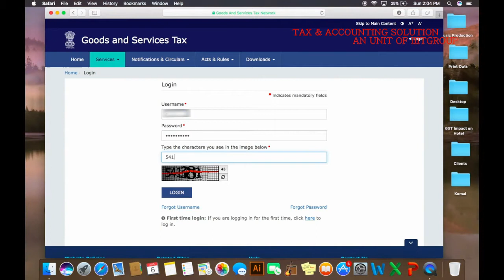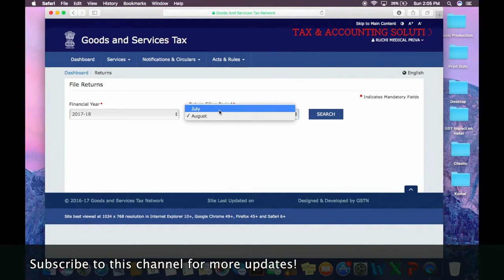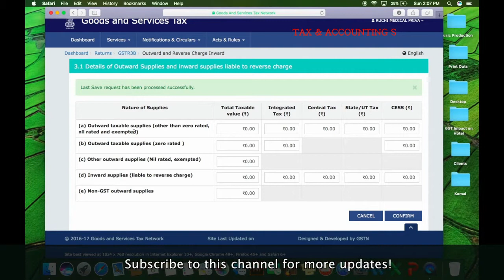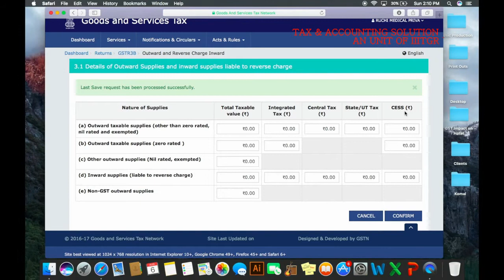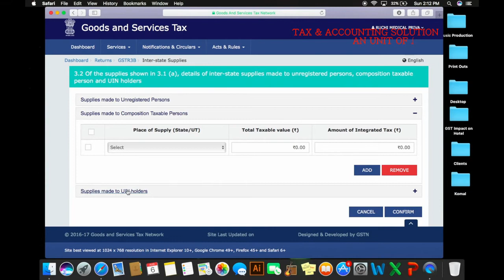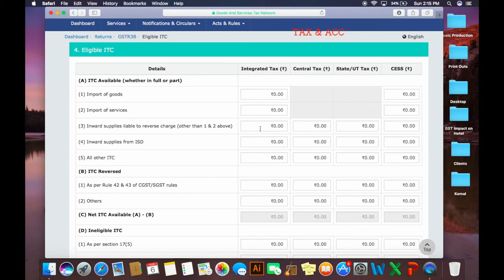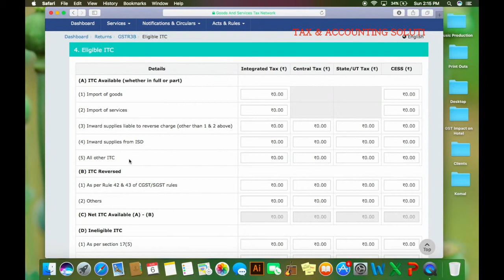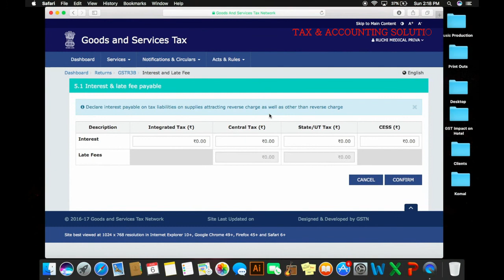GSTR 3B RETURN FILE PROFCESS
Live demo of GSTR-3B